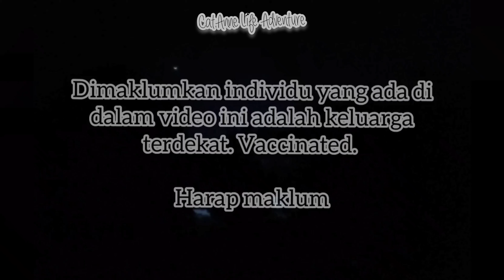YB NONEN MELAWAT KAWASAN KEMUDIAN SANTAI DI RUMAH ALOK KIVUK | CatAnne Life Adventure